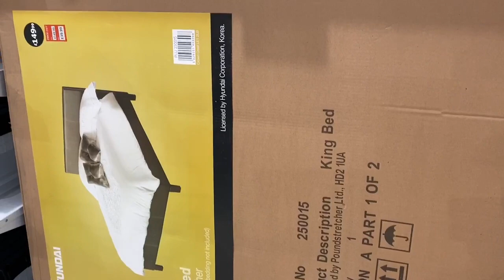Lockdown In The Lakes - Day 74